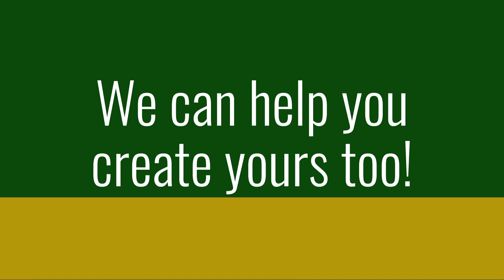Come on a journey with us!